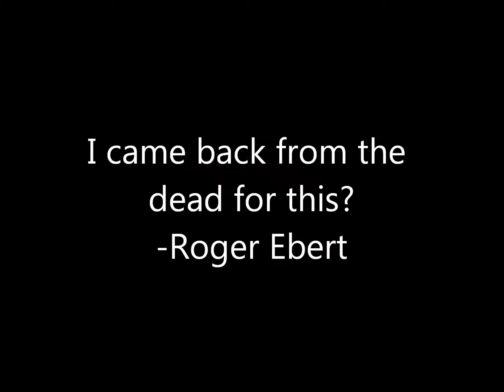Trailer: Macbeth the Awakening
"what 's done is done, and I'm not done."